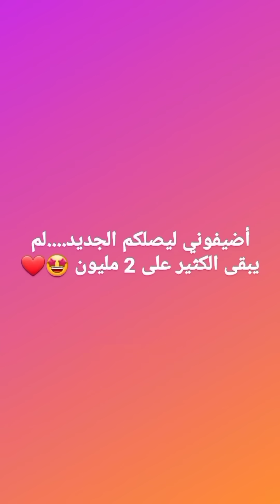الأم العربية عندما تدخل إلى محل😂😂😂